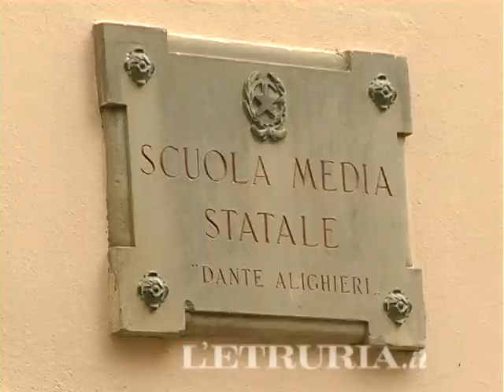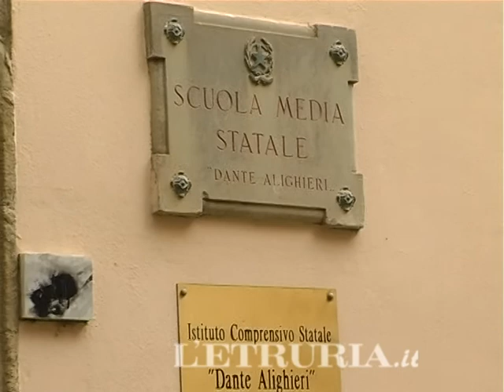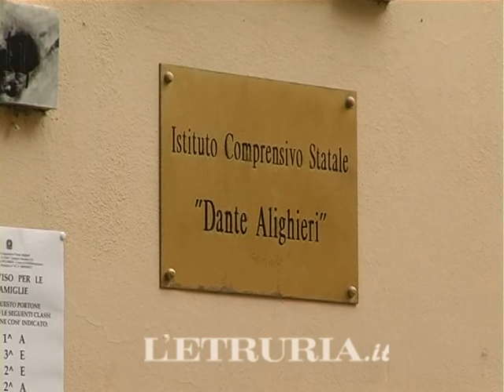la difesa della preside scuola alighieri castiglion fiorentino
La dirigente dell'istituto scolastico Dante Alighieri di Castiglion Fiorentino spiega il provvedimento che obbliga i familiari a venire e prendere personalmente gli studenti davanti alla scuola e si difende dalle accuse mosse da genitori e amministrazione comunale.